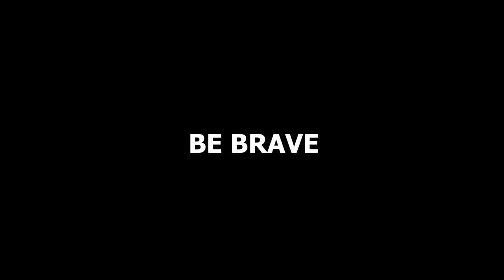Nofap 90 Days complete timeline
This channel's goal is to provide simple insights on life and its struggle . People often make simple things complicated. But do want to improve themselves. That's what this channel is about , helping people find their way. You will find various stories, quotes, wisdom etc inspired by modern psychiatrist and various famous teachers .There will always be something to learn from my videos which you can apply in your life.

Feel free to follow my personal social media accounts